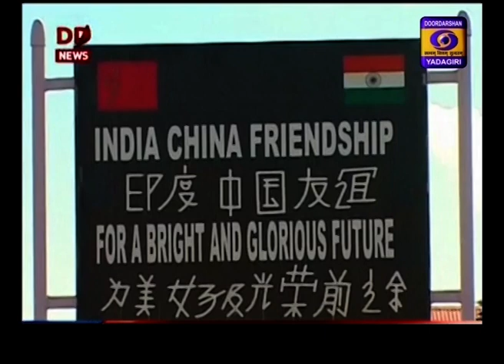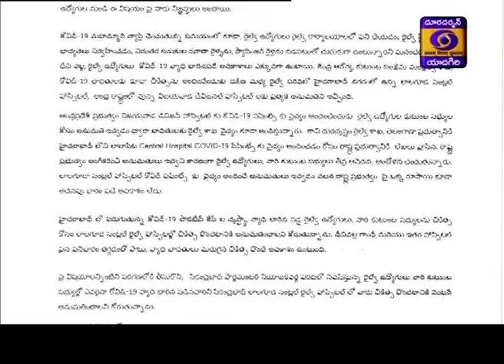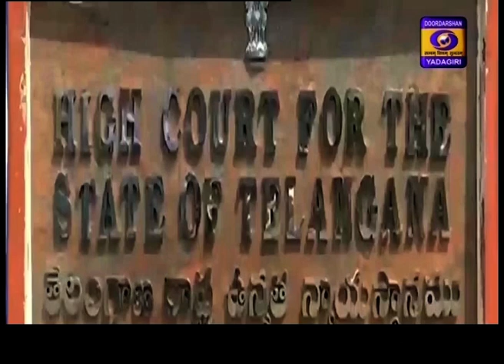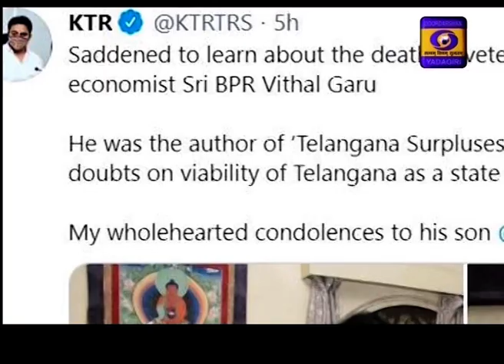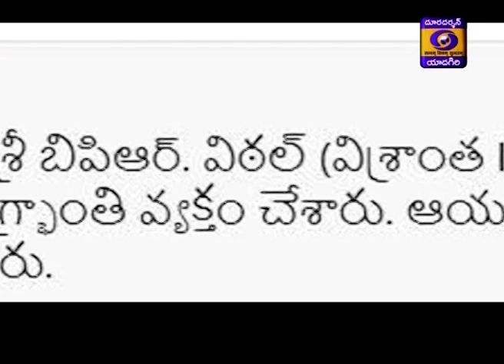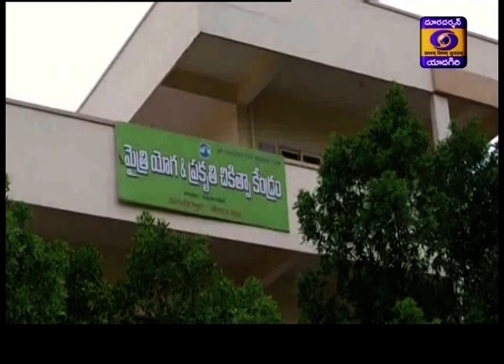Telugu News Dt : 19-06-2020, 19:00 Hrs